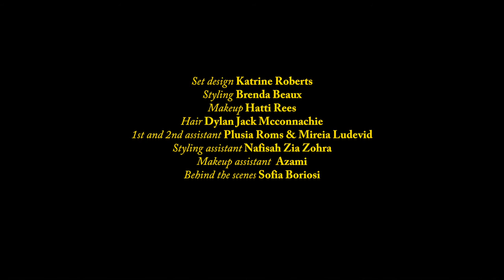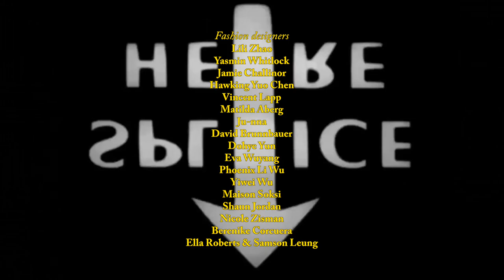ECO WARRIORS by Eliska Sky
This Editorial's inspiration comes from the current dramatic changes in Earth’s ecosystem due to the human impact, the so-called age of Anthropocene. This project represents, with a certain level of exaggeration and humour, tips and inspirations on how to lower the ecological footprint and contribute to the slowing down of global warming and the protection of natural habitats. A beginner's guide for Eco-Warriors then becomes a tool for eco-warriors and invites for reflection and reaction from viewers.

Matilda Aberg, Ju-nna, David Brunnbauer, Dohye Yun, Eva Wuyang, Phoenix Li Wu, Yiwei Wu, Maison Soksi, Shaun Jordan, Nicole Zisman, Berenike Corcuera, Ella Roberts & Samson Leung.